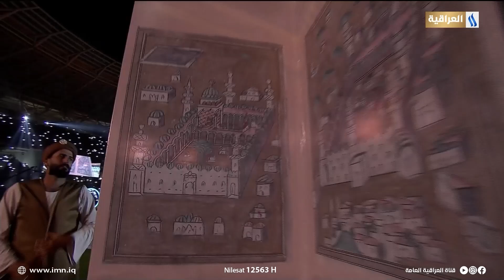بغداد السلام | الفنان محمد هاشم | حفل افتتاح خليجي 25